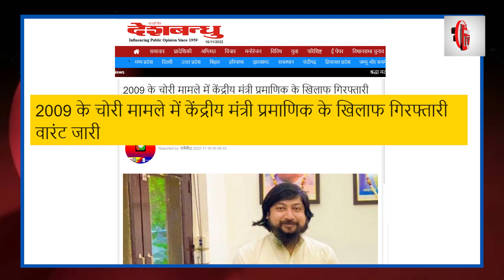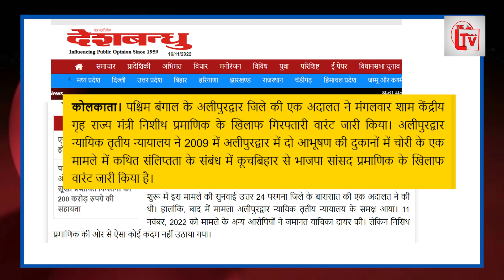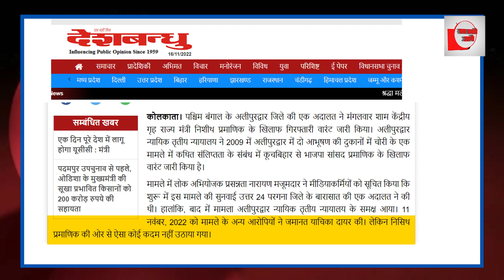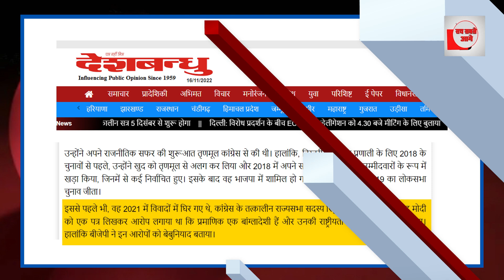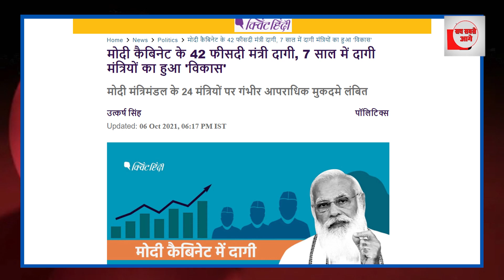सोना चोर निकले प्रधानमंत्री मोदी के मंत्री, अरेस्ट वारंट जारी